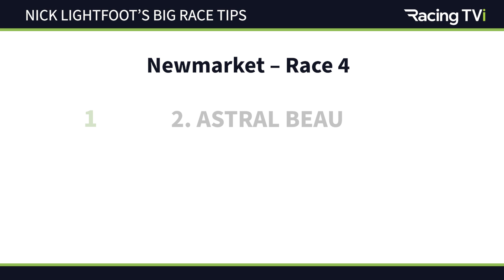Newmarket Festival July 14th Race #4 Handicapped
Nick Lightfoot has the top selections for Friday at the Newmarket Festival with a focus on #2 Astral Beau, #6 Via Sistina and #9 Remarquee